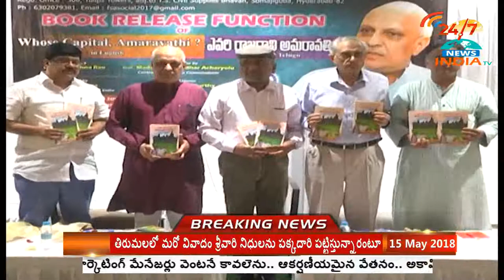INDIA TV Telugu